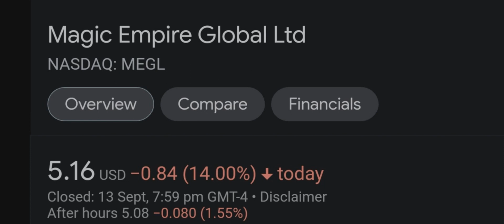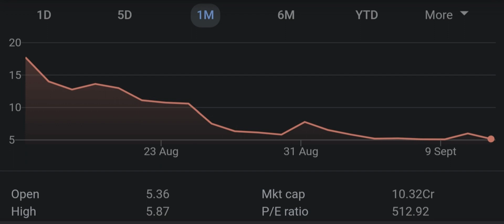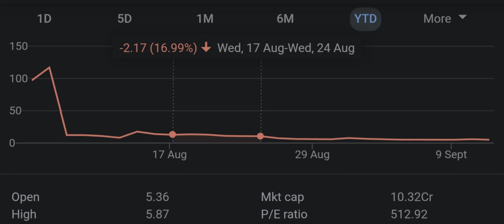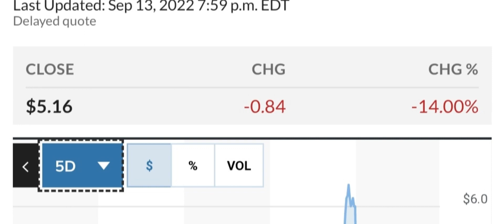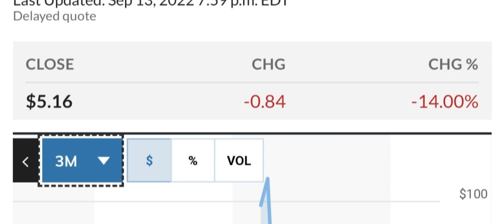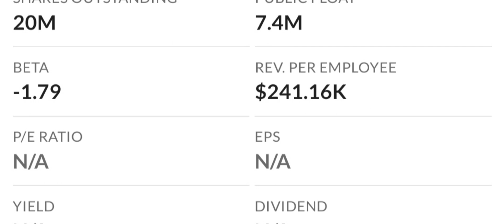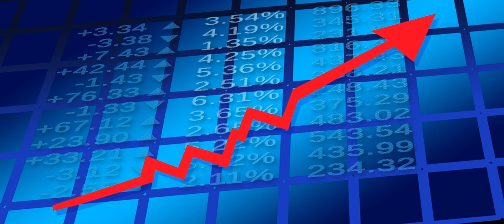MEGL Recap The Next 4 IPOs To Explode Your Questions Answered And More! Moomoo Trade